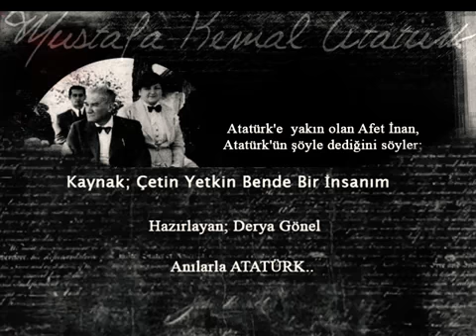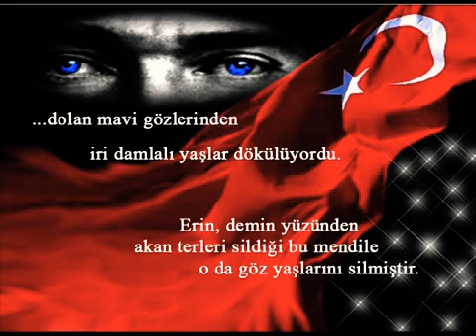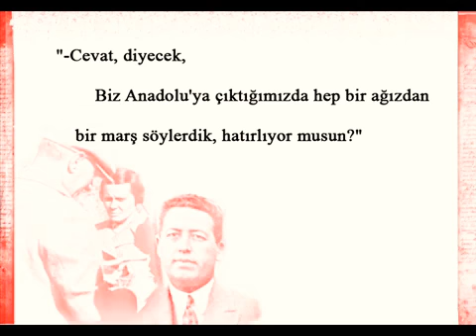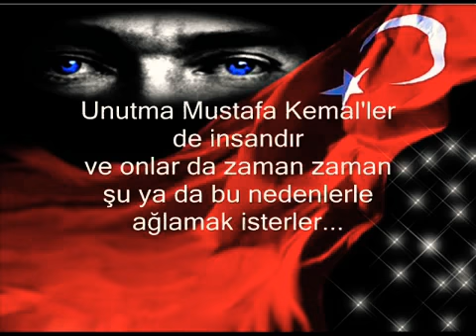Duygusal Atatürk Türkiye Cumhuriyeti Atatürk İstiklal Marşı 10 Kıta Şiiri 2010 2009